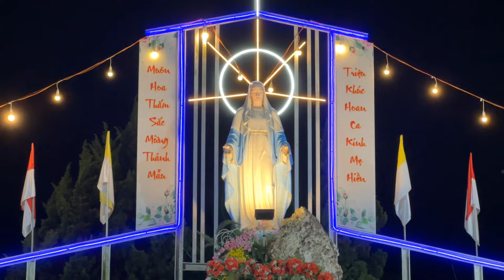Dâng Hoa Kính Đức Mẹ/Th:Đội hoa GH Phêro.GX Quảng Lâm.GH Bảo Lộc 04/5/2024.